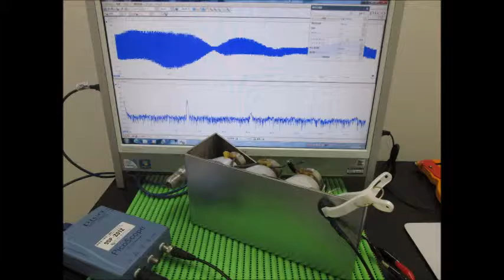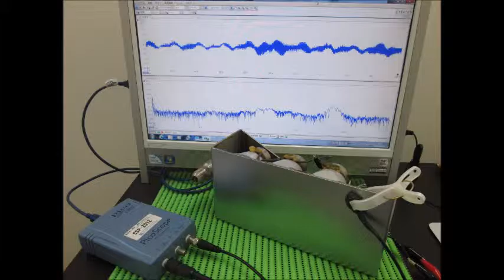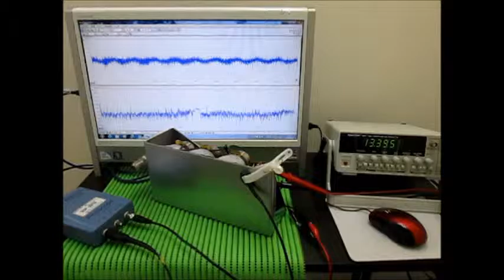表面弾性波の観察 Observation of the surface acoustic wave